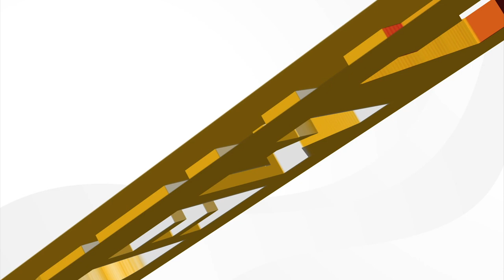Penuhi Kesejahteraan Hewan dengan Sistem Cage Free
Salah satu upaya pemenuhan kesejahteraan hewan khususnya pada sektor unggas dengan penerapan konsep bebas sangkar atau cage free.
Terdapat 5 prinsip kebebasan hewan atau dikenal dengan “Five of Freedom” yang dicetuskan oleh OIE (World Organisation for Animal Health) di Inggris sejak tahun 1992 diantaranya : bebas dari lapar dan haus, ketidaknyamanan, rasa sakit, luka/cedera dan penyakit, mengekspresikan perilaku normal dan alami, rasa takut dan tertekan.

Saksikan penerepan kesejahteraan hewan pada pemeliharaan ayam petelur (layer) yang diterapkan di PT. Inti Prima Setwa Sejahtera yang merupakan perusahaan pertama di Indonesia yang mengembangkan pemeliharaan dengan sistem bebas sangkar (cage free)